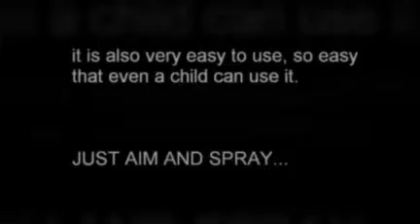the best fire extinguisher, retardant. basically the must have if you want top notched fire protection.